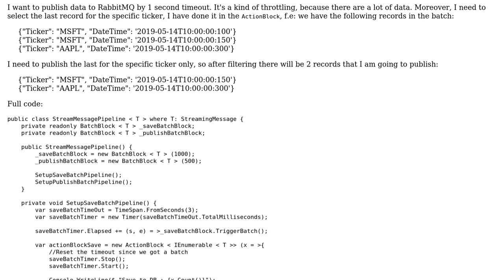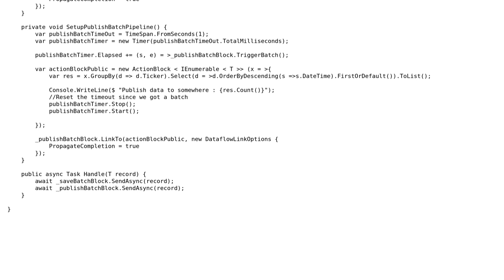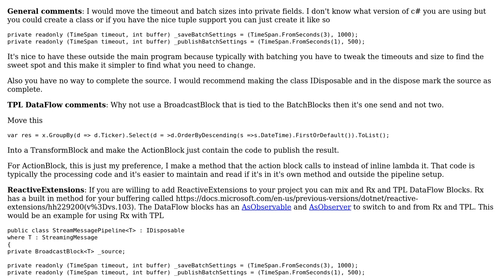Code Review: Handle stream data with Dataflow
With thanks & praise to God, and with thanks to the many people who have made this project possible! You are responsible for your own actions.